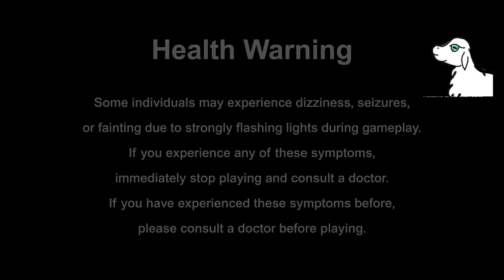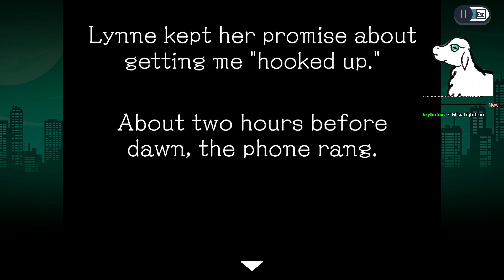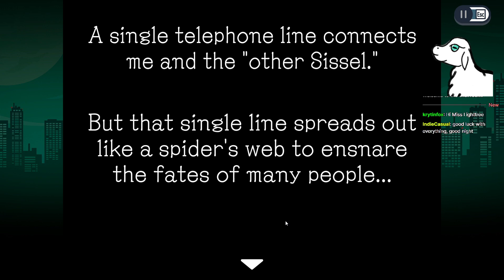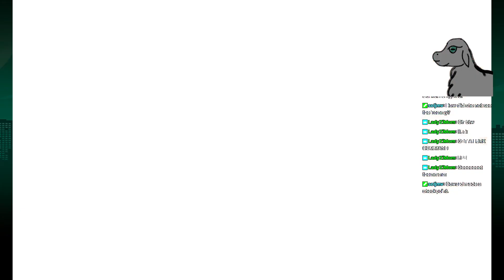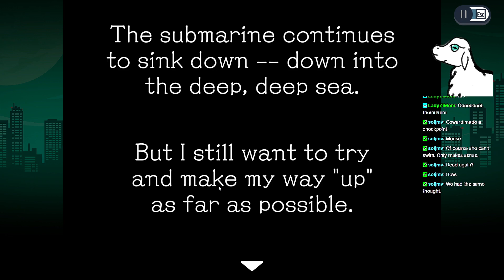Ghost Trick Part 16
Playing the game "Ghost Trick", which is now out!